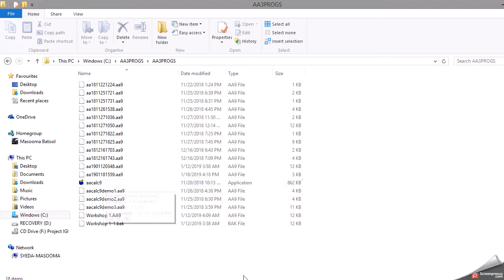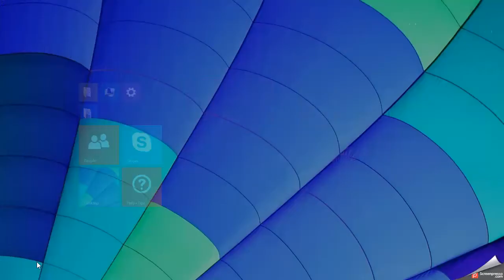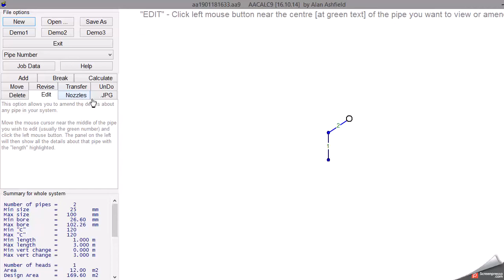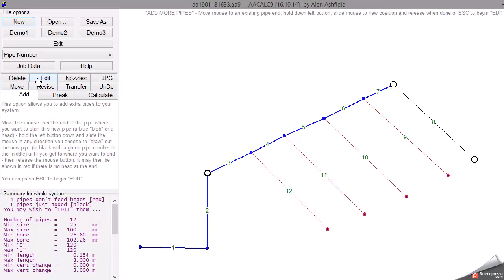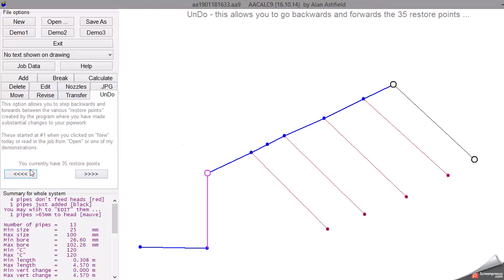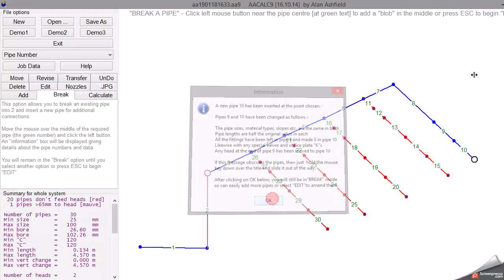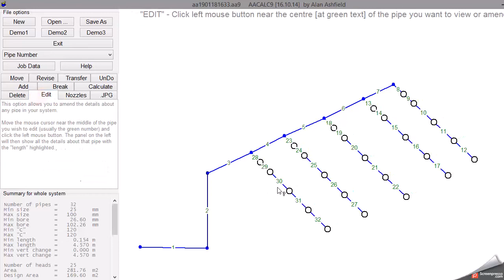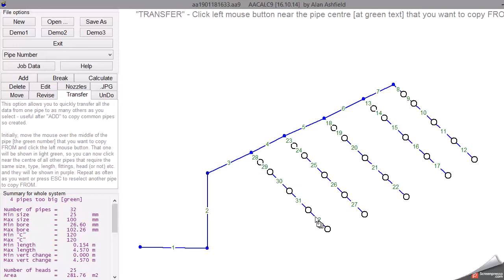2019 01 18 16h46 44